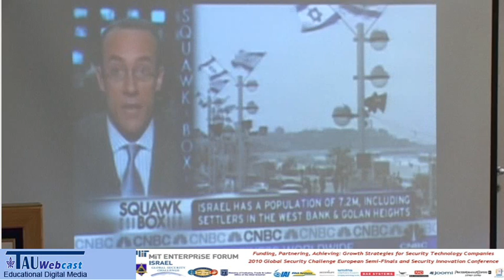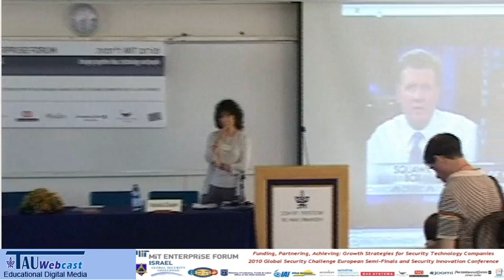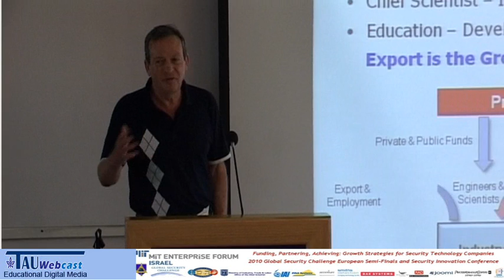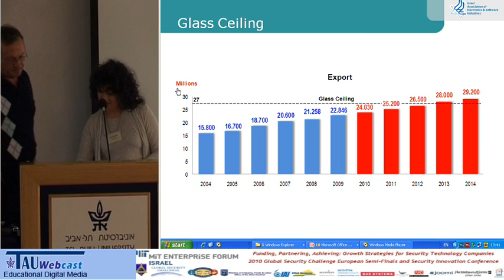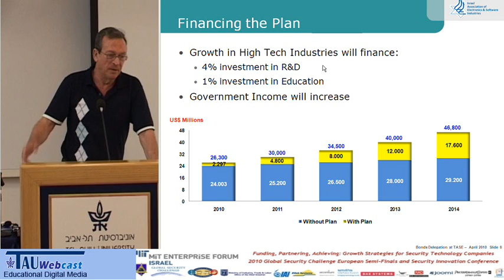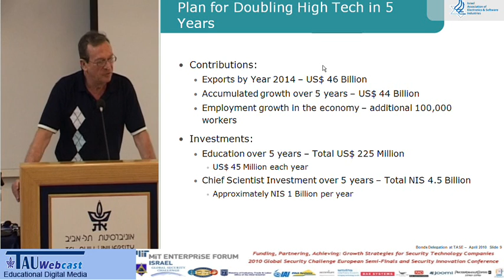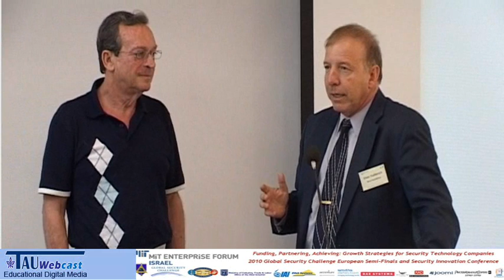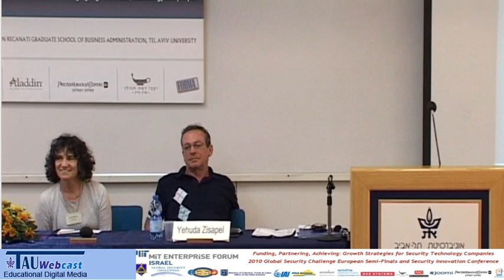Startup Nation - Yehuda Zisapel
Lecturer: Yehuda Zisapel, Chairman, Radware.

"Funding, Partnering, Achieving: Growth Strategies for Secutiry Technology Companies".

The Global Security Challenge Annual Competition, MIT Forum, Tel Aviv University.
6/10/10